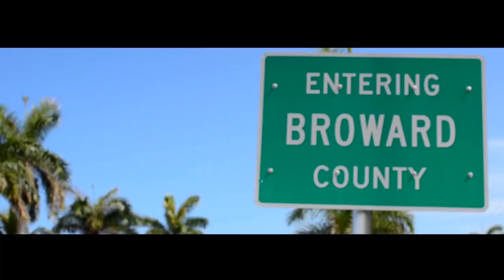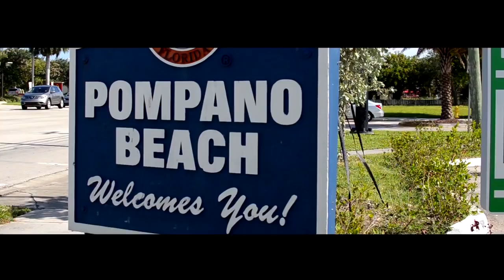RZG - The 4 (Official Video)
''FastMusic954 Let's Run It''

THIS FUNKING BIHH...LIKE IT, SHARE IT, DOWNLOAD IT

PROMO - $20.00
SEND MUSIC - $14.00

Notice!! - This Song Does Not Belong To Me. I Claim No Ownership Of The Audio Included In This Video.